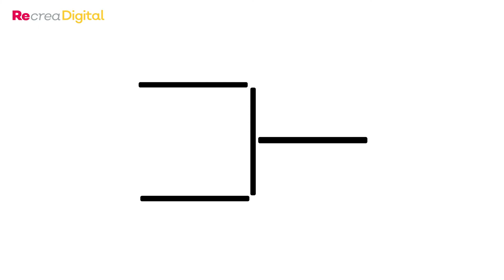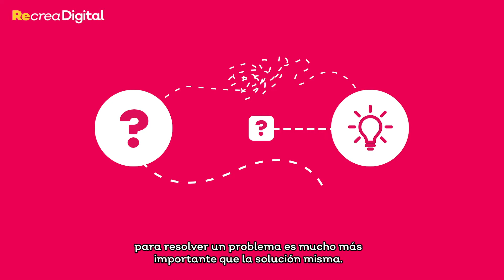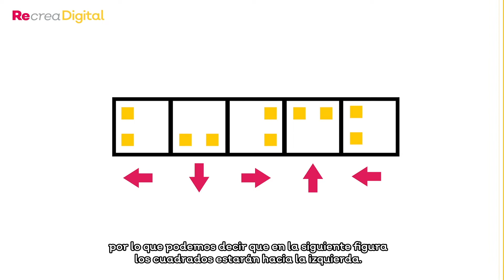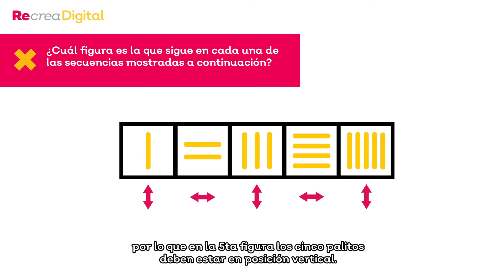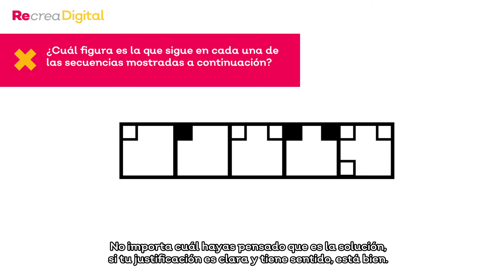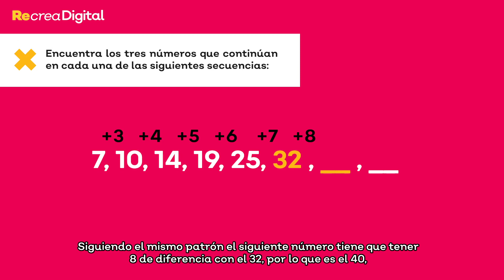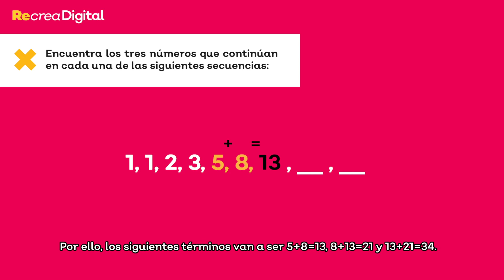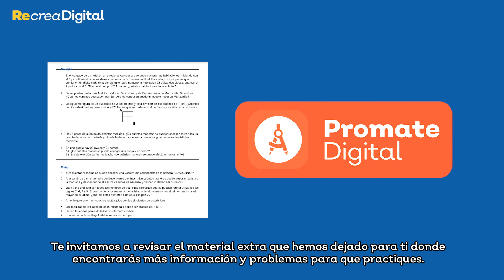Promate Digital Primaria - Lógica y Sucesiones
El objetivo es que el alumno obtenga los siguientes aprendizajes esperados:
El alumno debe de reconocer patrones en distintas sumas y sucesiones para poder resolver de manera más eficiente.
problemas que requieren de varias iteraciones de una operación.
El alumno desarrolla y utiliza sus habilidades de abstracción para resolver problemas de lógica.